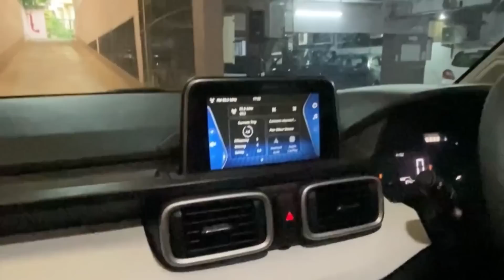Most Practical CNG Car 🔥 2023 Tata Punch CNG | First Drive Review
Showroom Details

Puneet Pvt. Ltd. Tata Motors, Prabhadevi